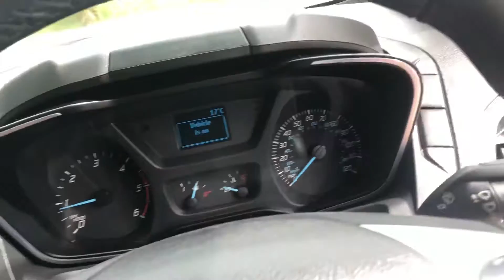13 July 2020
Transit limited